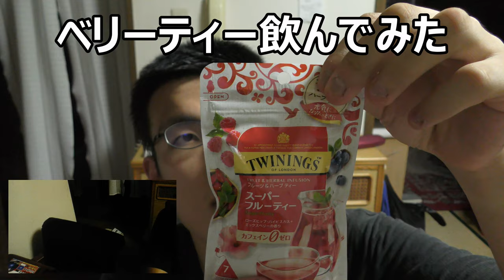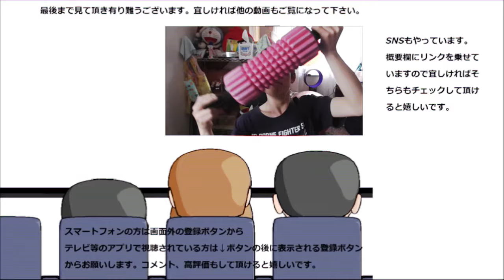トワイニングの女性が喜びそうな名前のフレーバーティーを飲んでみた。甘酸っぱいのは香り？味？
トワイニング　フレーバーティーローズヒップハイビスカスベリーティーを飲んでみました。これだけ甘酸っぱく、香しい名前、女性が喜びそうですね~そして勿論お味も～
贈り物は此方まで↓
〒153-0042